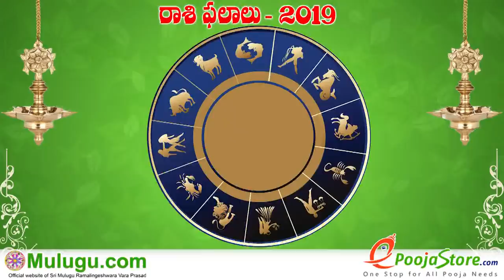Kumba Rasi (Aquarius Horoscope) కుంభ రాశి - February 03rd - February 09th Vaara Phalalu 2019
Kumba Rasi (Aquarius Horoscope) కుంభ రాశి - February 03rd - February 09th Vaara Phalalu 2019, Kumba Rasi (Aquarius Horoscope) కుంభ  రాశి, Weekly Rasi Phalalu 2019 , శ్రీ ములుగు రామలింగేశ్వర వర ప్రసాదు సిద్దాంతి , Sri Mulugu Ramalingeswara Vara Prasadu Siddanthi